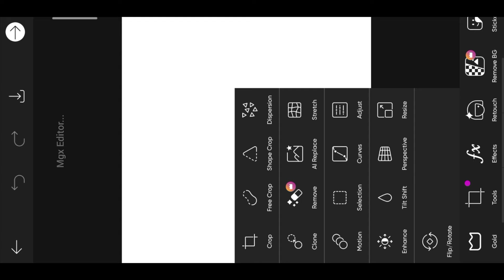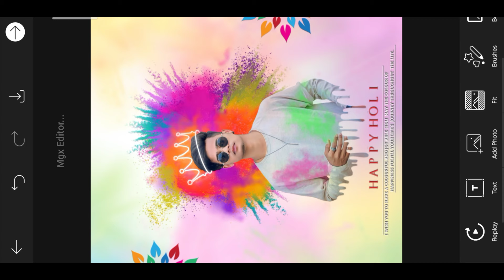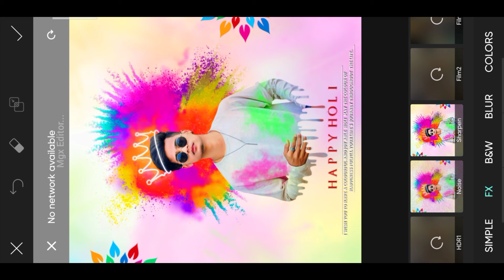Dripping effect holi photo editing 2024 - holi ka photo editing | new photo editing | mgx editor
Dripping effect holi photo editing 2024 - holi ka photo editing

Holi photo editing 2024 - holi ka photo editing

♦️ Your Queries ♦️

holi new photo editing
holi photo editing snapseed 2024
how to edit holi photo in picsart
holi concept photo editing
holi photo shoot
ladki photo
holi editing
holi pic editing
holi pic edit
photo editing 2024
holi ke photo editing

Note :-